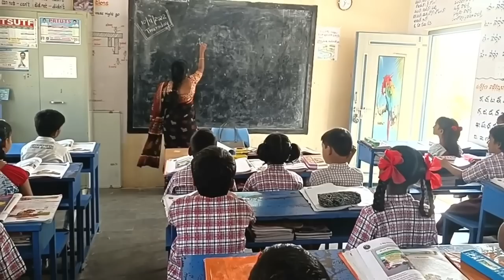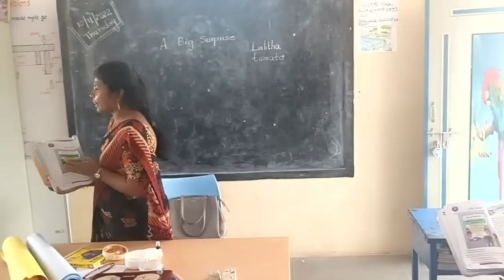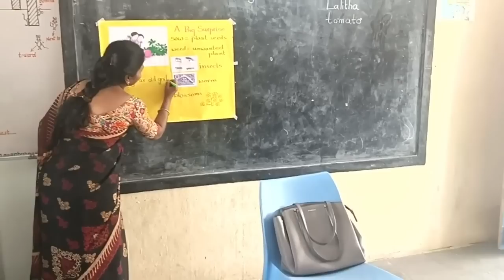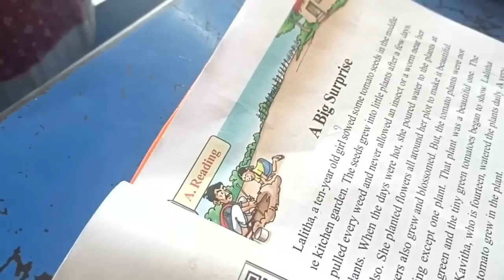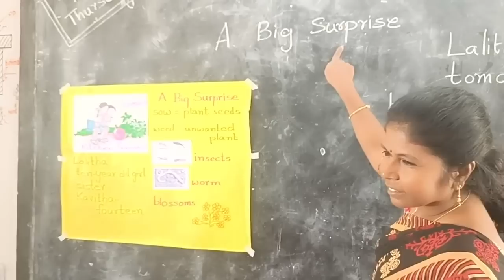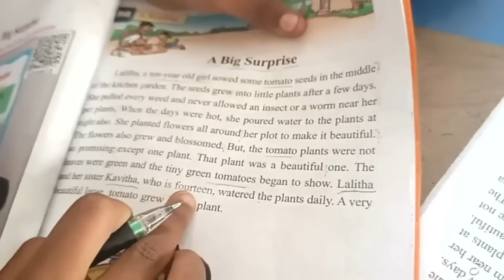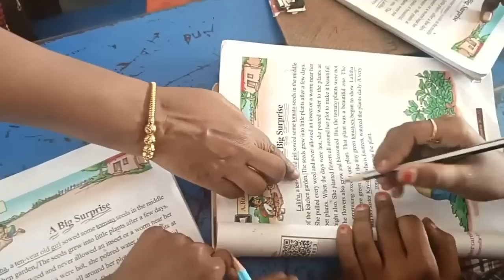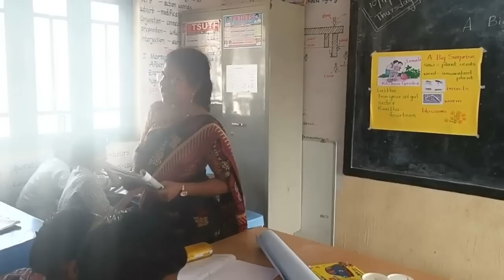Class 5 English Reading Process A Big Surprise